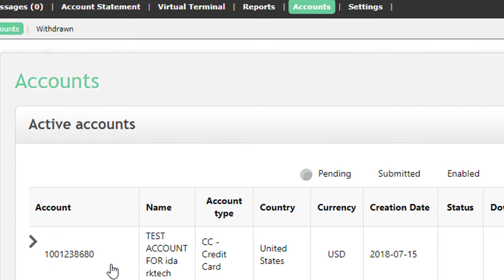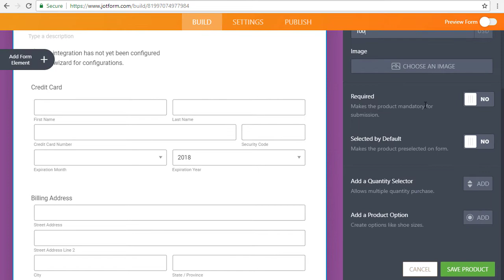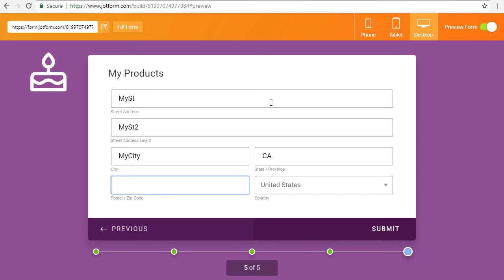Integrate Paysafe with Jotform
LINKS & RESOURCES
👋 ABOUT JOTFORM
Hi, we're Jotform, a full-featured online forms platform that makes it easy to create robust forms and collect important data. Check us out